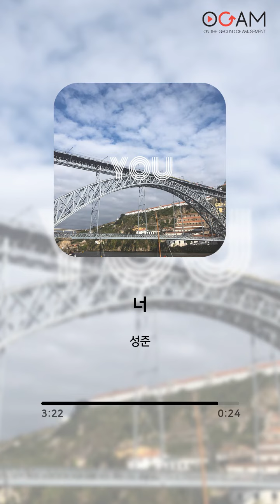[New Release] 성준 - 너│전체 듣기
Artist: 성준
Album: 너
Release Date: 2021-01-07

Track.
01. 너 (00:00 ~ 03:47)